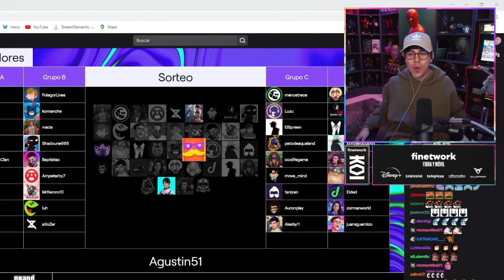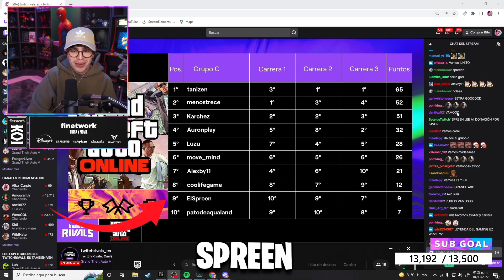ENOJOS DE JUAN EN LAS CARRERAS DE GTA V